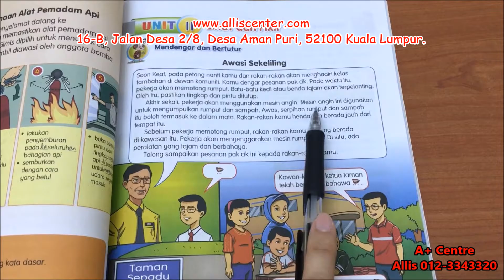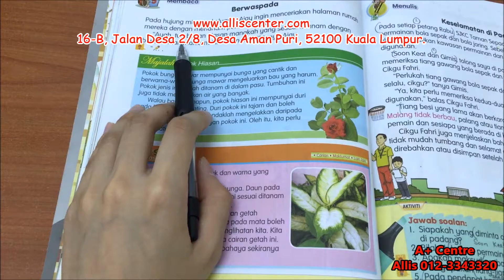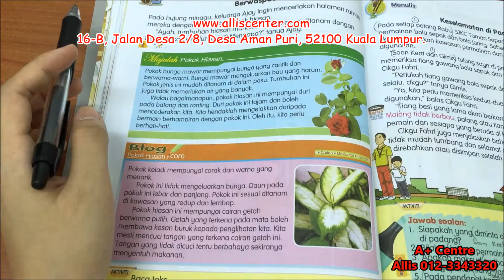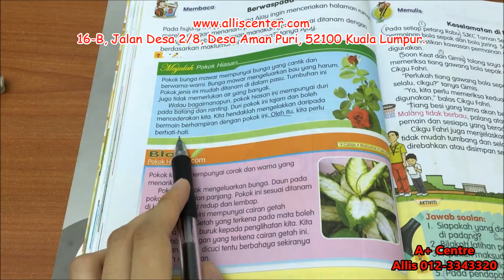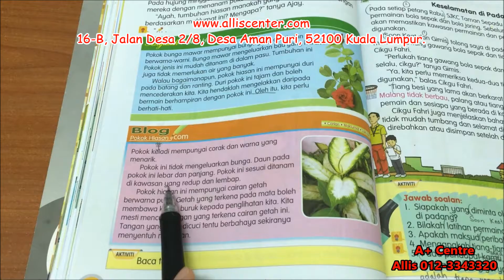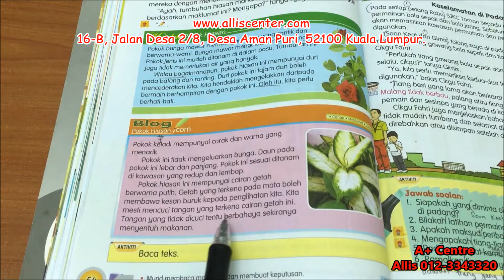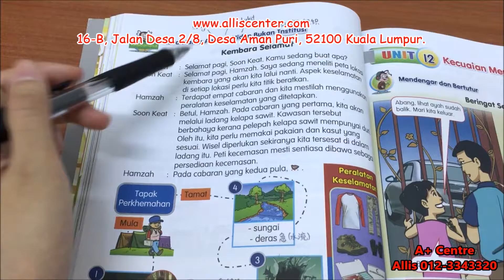Unit 11 Lihat dan Fikir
KSSR / Bahasa Malaysia / Tahun 5 / Unit 11 / Lihat dan Fikir